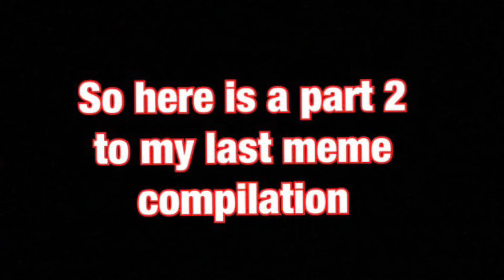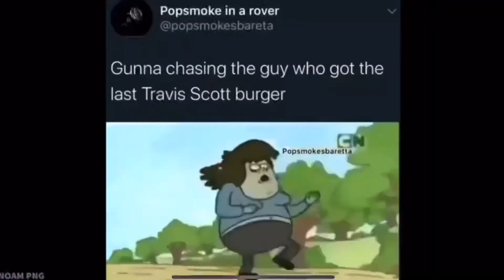The Mr. Troll Meme Compilation *part 2*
MEMES MEMES MEMES and yeah that’s it...😐

the explicit sign is a joke btw